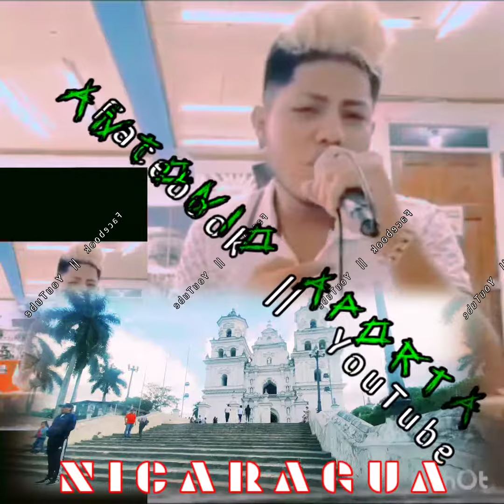Saludos a un excelente amigo Nicaragüense, Artista y Compositor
Saludos a un excelente amigo Nicaragüense, Artista y compositor ANTONI APORTA
vallan a seguirlo también abajo sus ordenes redes!!